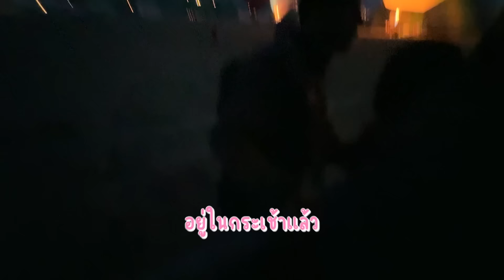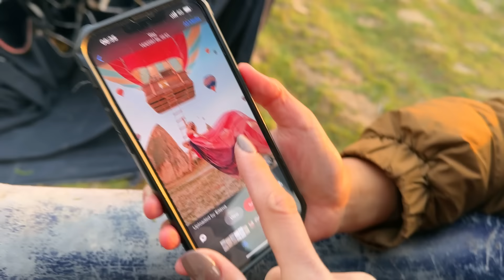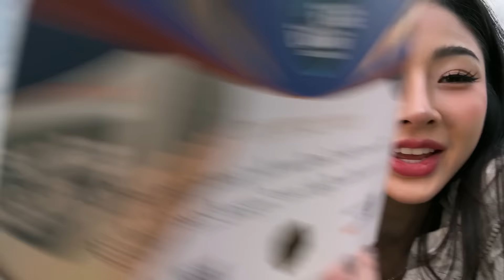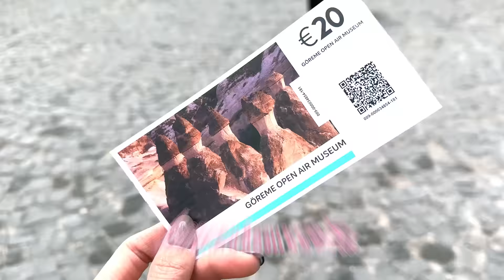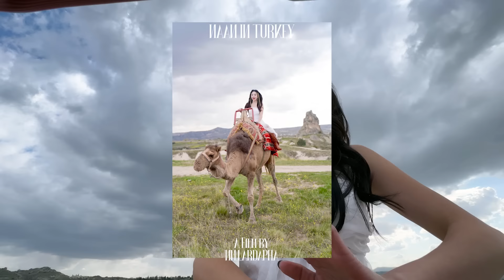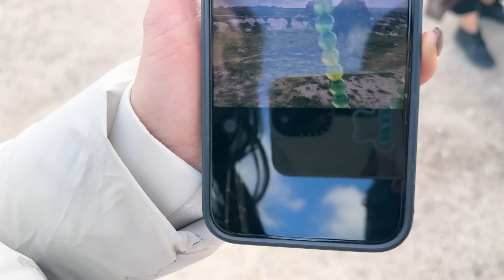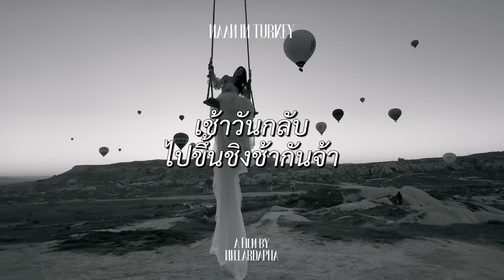โอ้โห ตุรกี ep.3 รวมเที่ยวตุรกีถ่ายรูปปังทุกมุม | Nn.lardapha